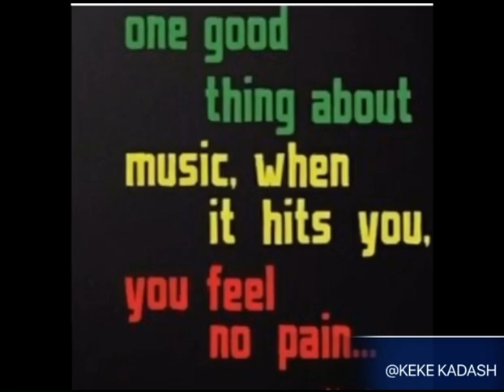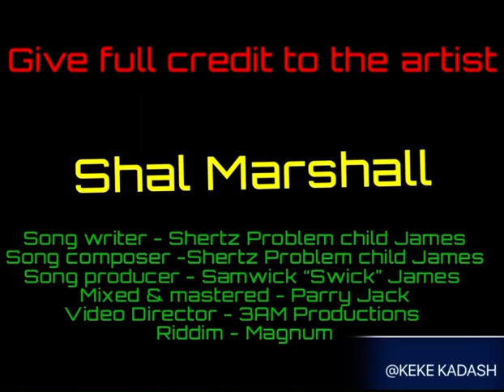UK 🇬🇧 reaction to 🇹🇹 Trini-Soca- Shal Marshall - Shell Way🔥🔥🔥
Shal Marshall

Song writer - Shertz “Problem Child” James
Song Composer - Shertz “Problem Child” James
Song Producer - Samwick “Swick B” Bruce
Mixed & Mastered - Parry Jack
Riddim - Magnum Riddim
Video Director - 3AM Productions
Video Editor - Jcrzy